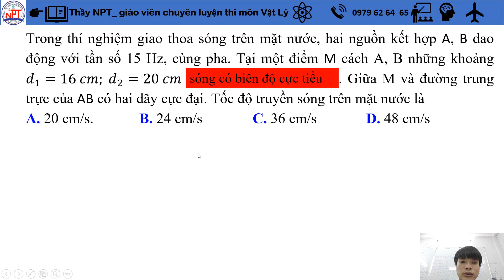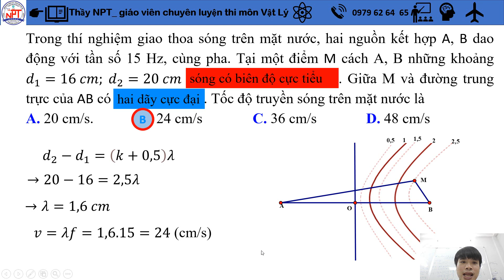BT GIAO THOA 04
Để lại cmt, chụp đề bài nào cần thầy giải thì thầy sẽ làm clip giải đáp nhe...thanks.